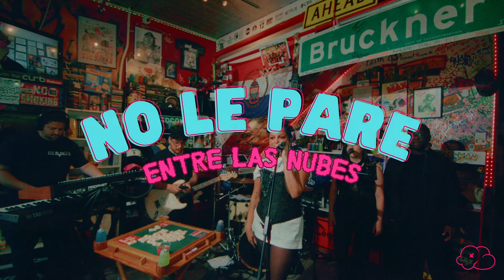Lee Burgos: Entre Las Nubes [Live Session] 2024: NPR Music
Pink Clouds presenta LeeBurgos Live Session concierto de Entre Las Nubes .

SET LIST
0:00 -“FEEL SO LOST 3.0”
3:40 -“ME ACOSTUMBRE”
7:24 -“NO LE PARE”
10:53- You Know You Want Me

MUSICIANS
LEE BURGOS: vocals
HENRY BURGOS: keys
RON TÁBARA: guitar
SHARIK TUCKER: drums
NATALIE ESCUDERO: vocals
IZAIAS (ZAÍ XP) : vocals

✩ Produce by   LB Productions and HBMusic.

 I LUV U, Lee Burgos💕